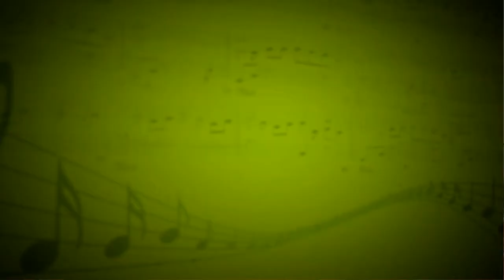Хабанера (Ж. Бизе) - Светлана Мосина, Якушева Анна (Вокал, рояль)